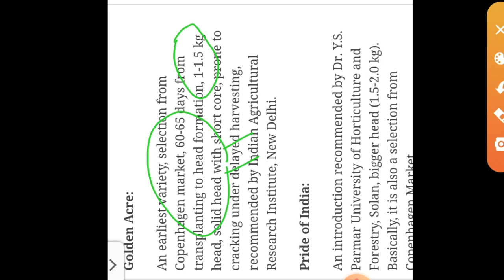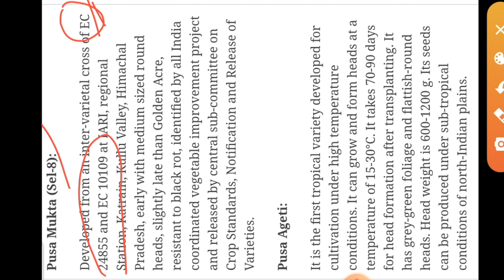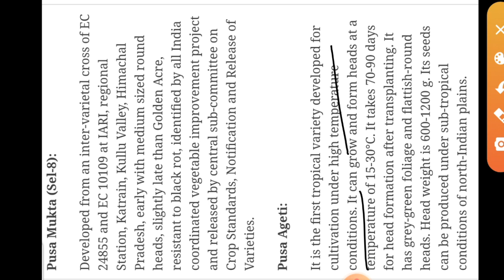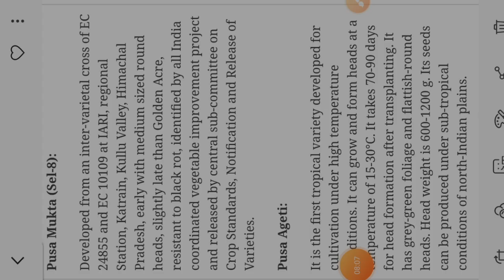Cultivation of Cabbage || Production Technology for Vegetable and Spice